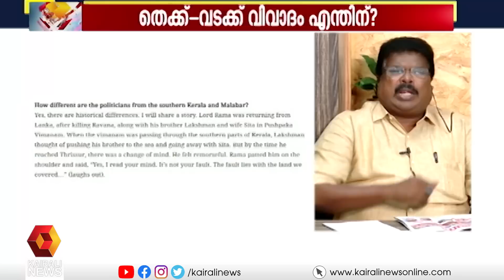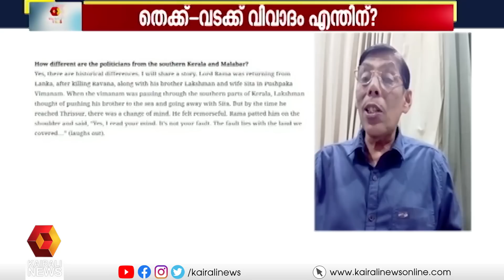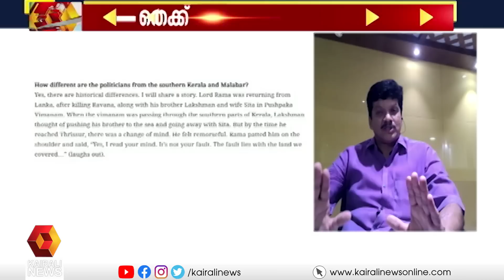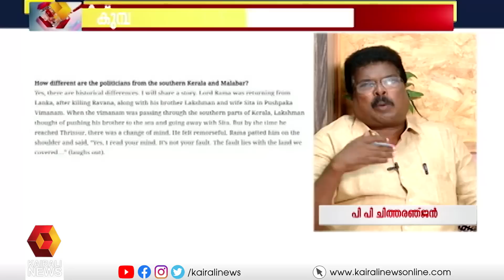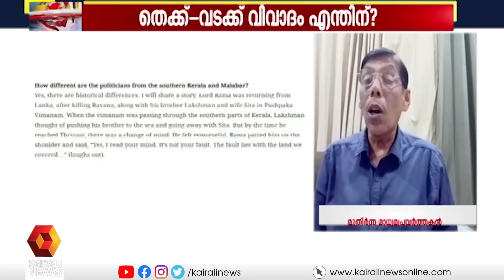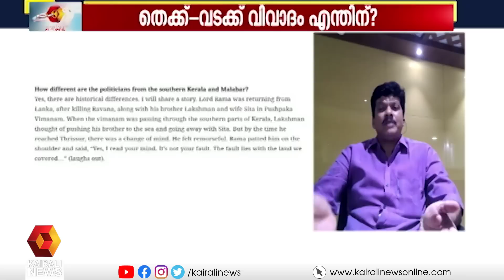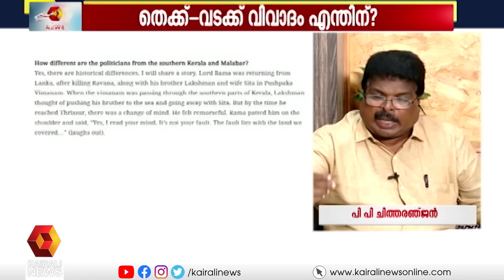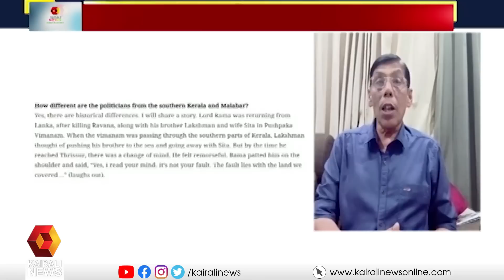സുധാകര രാമായണം | News N Views l Neelima | Kairali News